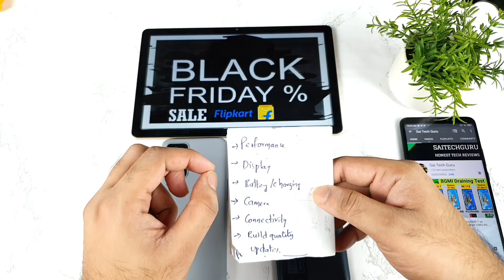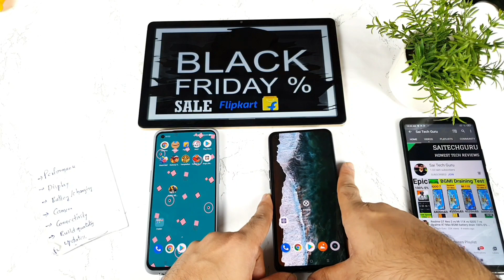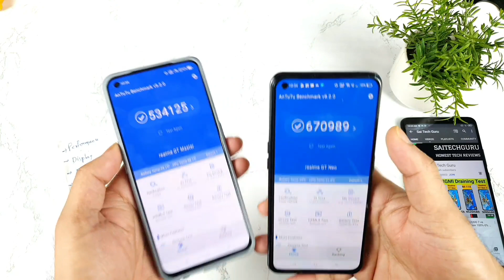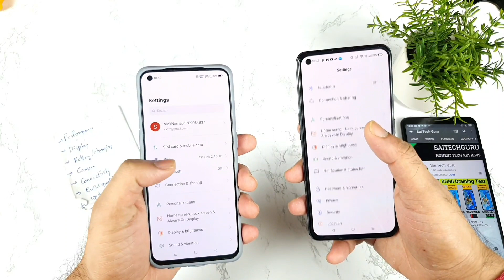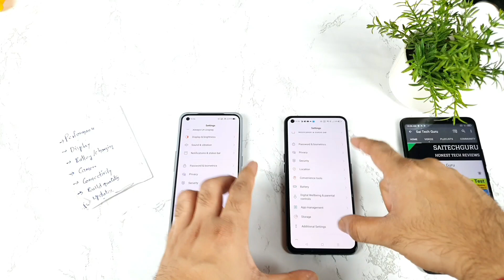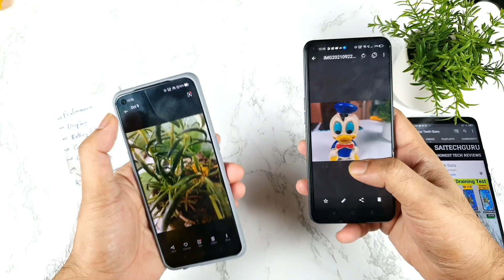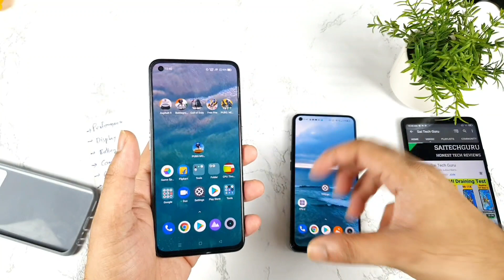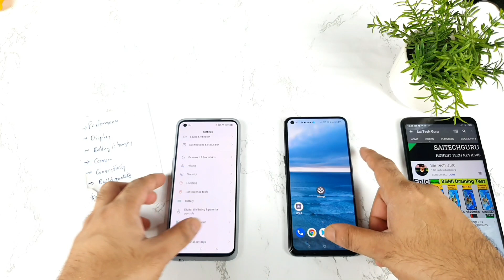Realme X7 Max vs GT Master Edition Black Friday Sale Which is Best phone to Buy (don't do mistake)🔥